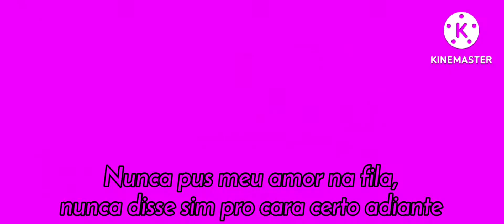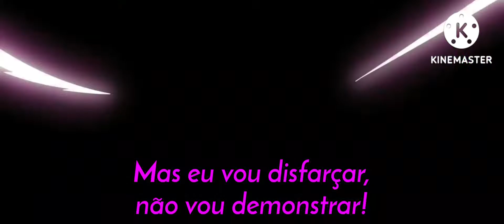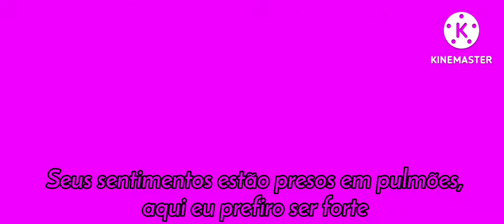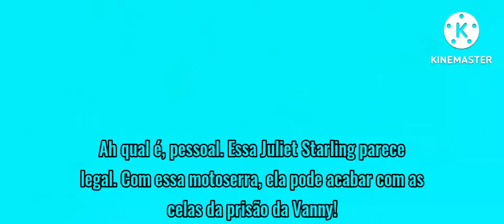Cartoons Ultimate Alliance 2: Parte 2 (Parte 1)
Essa é a primeira parte da Parte 2 de CAU2!!! O que será que o time de Ace vai fazer na segunda parte dessa aventura?!

OS VÍDEOS E MÚSICAS NÃO SÃO DE MINHA PROPRIEDADE!!!

Pertencem a: Iginio Straffi, Rainbow Srl, 4kidsTV, Cinélume, Nickelodeon, ViacomCBS, SEGA, WB Animation, Warner Bros. Studios, Warner Bros. Interactive Entertainment, Ubisoft, Disney, TV TOKYO, TOEI ANIMATION, 2D Lab, Breakthrough Animation, MondoMedia, Mondo mini shows, Tecnokena, Walt Disney Records, Luz e Vida Vídeos, Paramount Pictures, Heart Attack, Demi Lovato, Hollywood Records, etc.